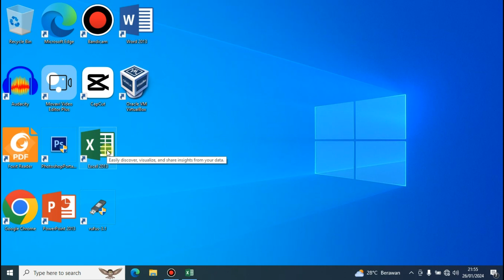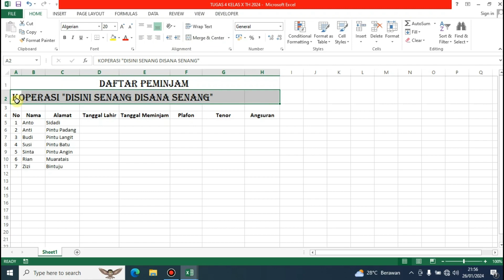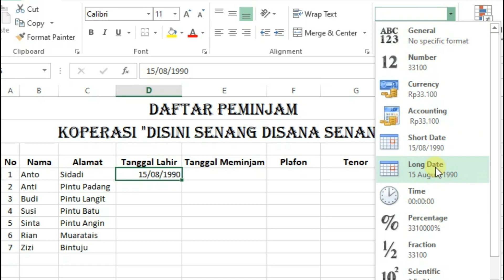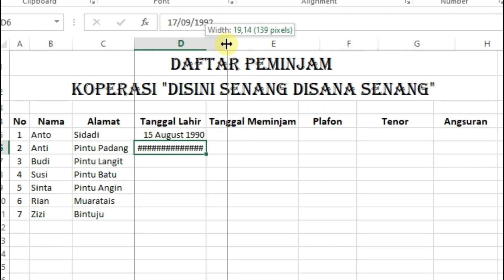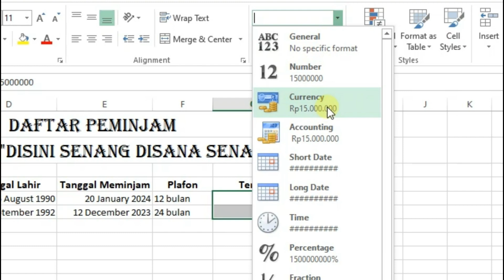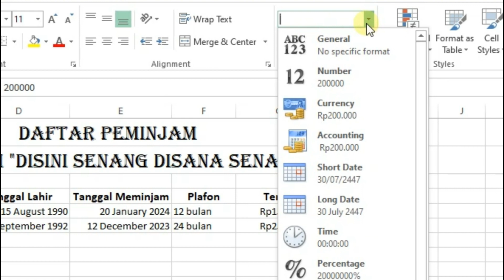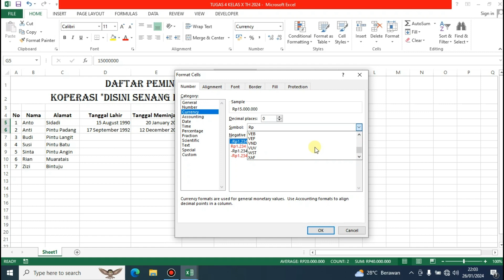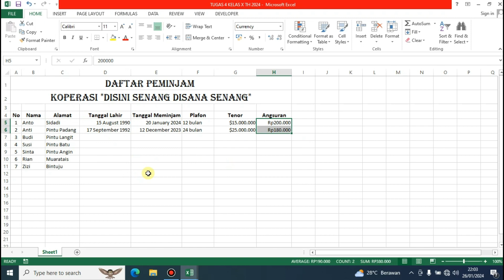Cara Format Tanggal dan Mata Uang di Microsoft Excel 2013 || Tutorial Excel Pemula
Pada video ini kita akan belajar cara memformat tanggal pada microsoft excel, sekaligus cara format mata uang di excel 2013